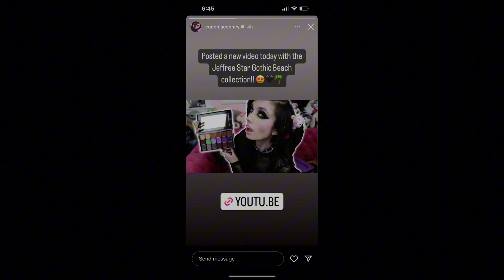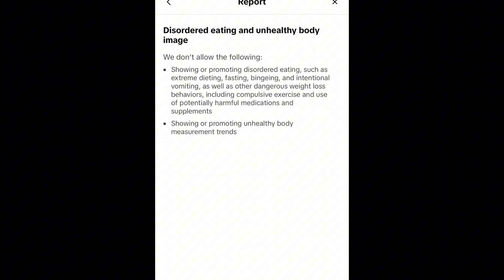Eugenia Cooney UPDATE TIKTOK ACCOUNT BANNED and RESTORED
Eugenia Cooney Update TIKTOK ACCOUNT BANNED

Eugenia Cooney is a Social media personality on TikTok YouTuber and Instagram who has recently blown up on TikTok with fans concerned for her well being

Eugenia Cooney Tik Tok Social Media Influencer